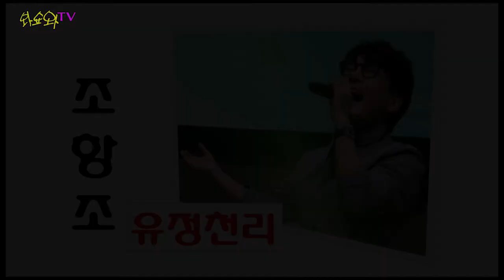조항조 유정천리 통기타버전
음악전문방송및 행사

뮤비제작프로그램/뮤직앤톡톡/왁짜지걸/어게인그룹사운드/트롯인생

종합예능프로그램 "왁짜지걸"
진행:허소영
어게인그룹사운드
진행:김효정

트롯인생
진행:김효정,은소리
행사섭외 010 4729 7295